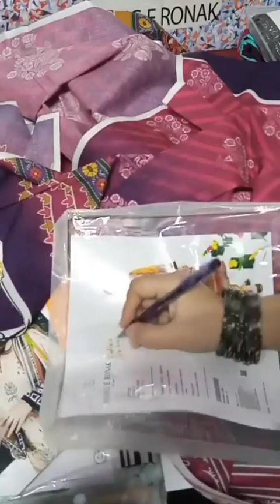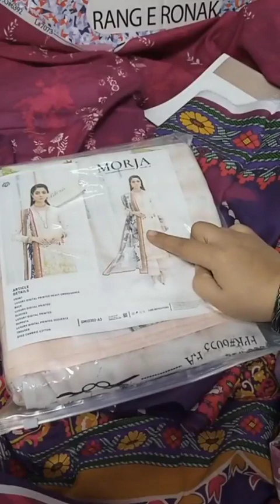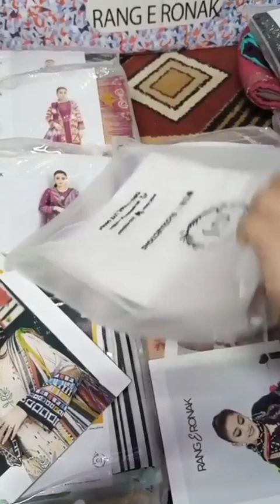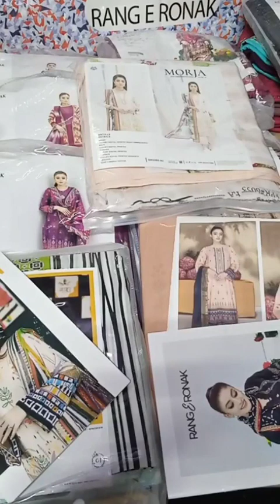Rang-e-Ronak by Gull jee vol1 2023 unboxing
Rang e Ronak by Gulljee vol #1 2023

Luxury Digital Printed Lawn Dupatta